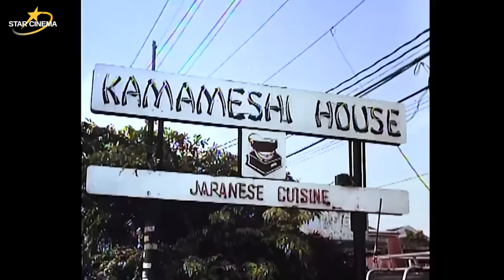Man thought to be dead attends his own funeral | Happy Pill: 'Wanted Perfect Father'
Mistaken for dead, Roy (Dolphy) plans to continue faking his death so that the insurance claimed by his family won't be revoked. With the help of his friend Bobby (Babalu), he disguises himself to hide his identity.